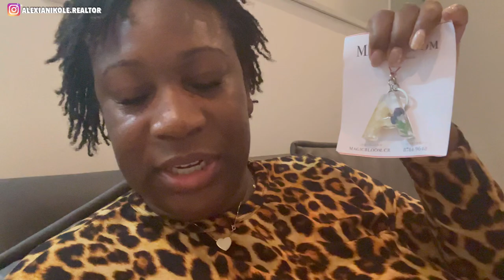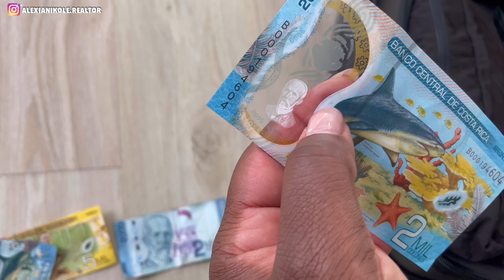7 DAYS IN COSTA RICA pt.2 ~ Tabacon Thermal Resort & Spa ~ Mistico Arenal Hanging Bridges Park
Hey y’all, here’s the last two days of my trip , which were so enjoyable!

:: ABOUT ME::

Name: Alexia
Age: 33
Home: Houston, Texas Baby
Occupation: Texas Realtor  & Flight Attendant